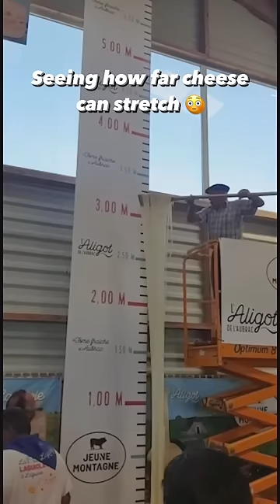The Weirdest World Records Of All-Time 🔥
(via @jeunemontagne)

(via @littlebigthunder94)